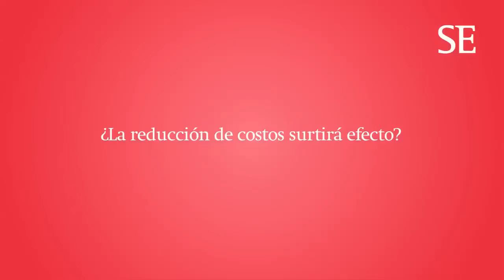Los gerentes generales necesita cambiar de chip: Invertir para la eficiencia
Lino Abram, director de McKinsey & Co. Lima, conversa con SEMANAeconómica acerca de las exigencias del mercado en torno a la búsqueda de eficiencia como principal palanca de creación de valor.